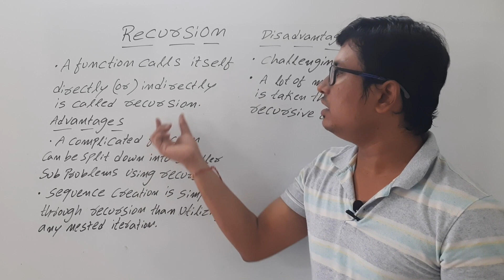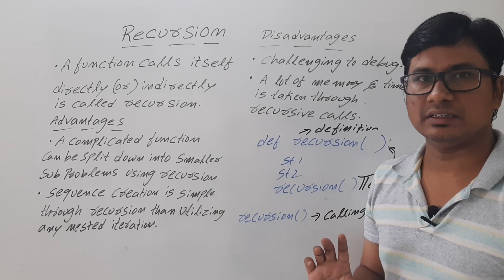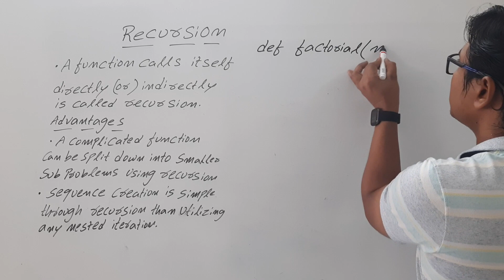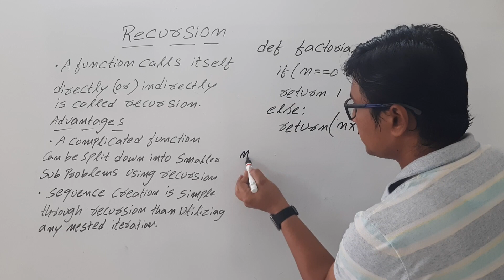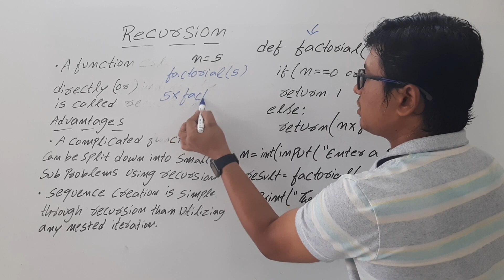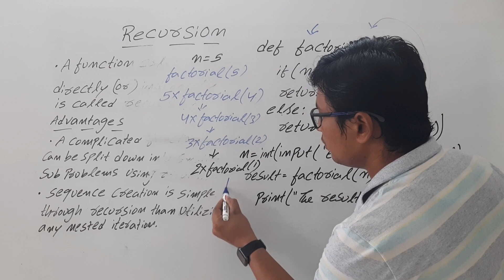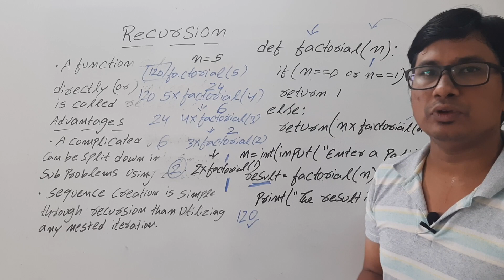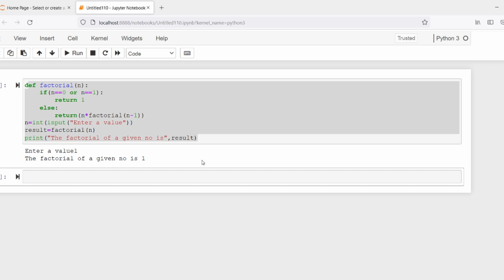L 38: RECURSION IN PYTHON | INTRODUCTION TO RECURSION | PYTHON COURSE FOR BEGINNERS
Python Recursive Function:
In Python, we know that a function can call other functions. It is even possible for the function to call itself. These types of construct are termed as recursive functions.

Advantages of Recursion:
1.  Recursive functions make the code look clean and elegant.
2.  A complex task can be broken down into simpler sub-problems using recursion.
3. Sequence generation is easier with recursion than using some nested iteration.

Disadvantages of Recursion
1. Sometimes the logic behind recursion is hard to follow through.
2.  Recursive calls are expensive (inefficient) as they take up a lot of memory and time.
3.  Recursive functions are hard to debug.
00:00 - Introduction
00:53 - What is recursion
02:40 - Advantages & Disadvantages
04:48 - Program to compute factorial of a number
11:22 - Implementation in Jupyter Notebook